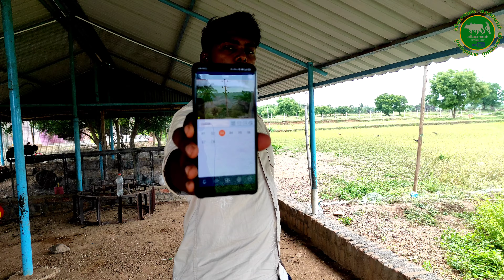இனி கோழி திருடு போகாது| பண்ணைக்கு cctv கேமரா போட்டாச்சு| 100% safe cctv camera